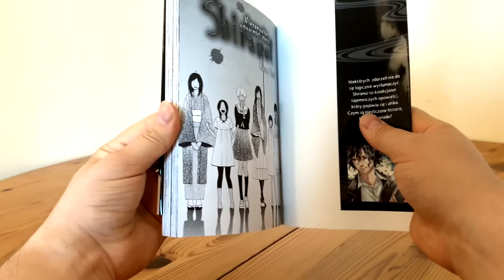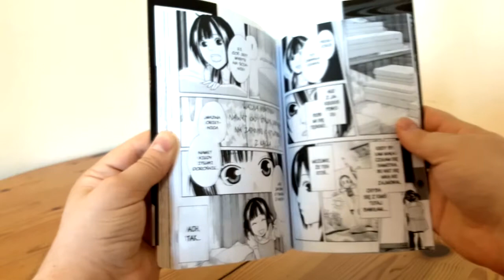Prosto z Kadru #489 - Niesamowite opowieści pana Shiranui - Waneko